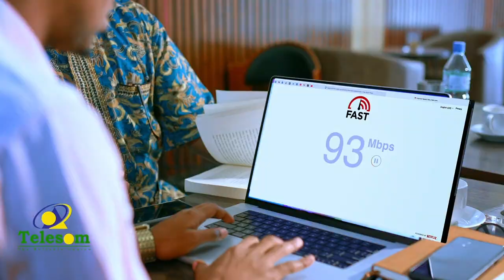Madaxwaynaha Ruushka ayaa booqasho ku tagay deegaanada ay ciidankiisu kala wareegeen Ukraine.